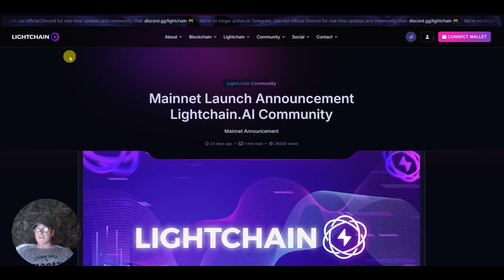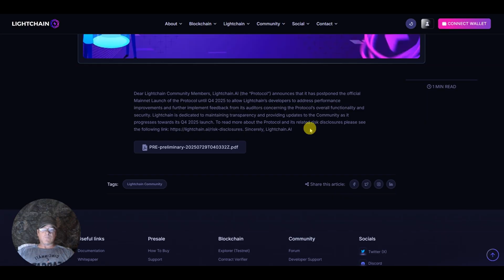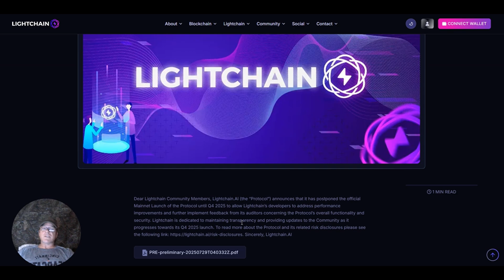LIGHTCHAIN AI UPDATE! $LCAI - MAINET POSTPONED!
Dear Lightchain Community Members, Lightchain.AI (the “Protocol”) announces that it has postponed the official Mainnet Launch of the Protocol until Q4 2025.